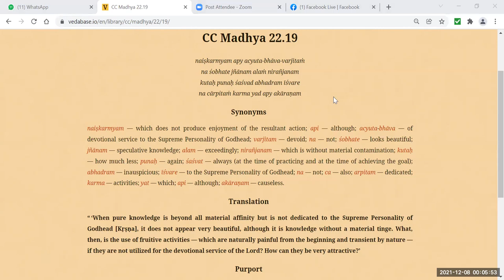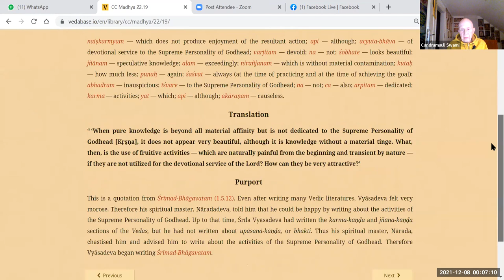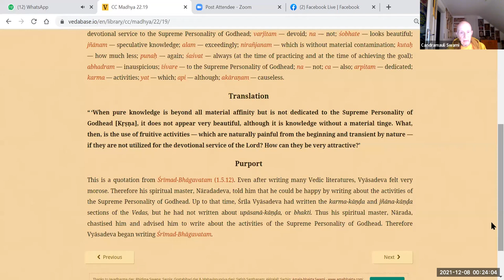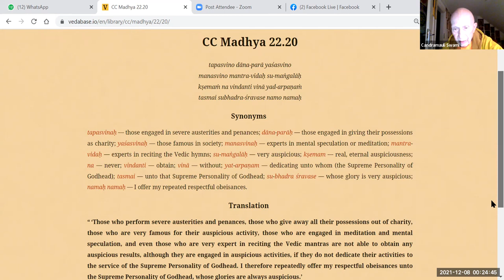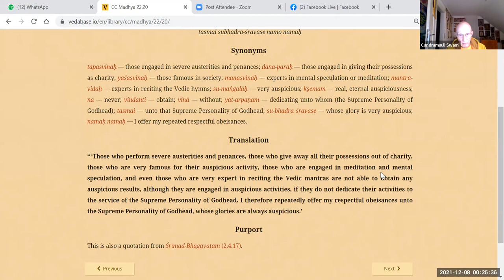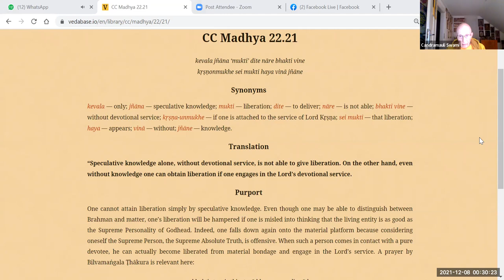HH Candramauli Swami - 2021.12.07 - CC Madhya 22.19-20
Topic: Everything Which Is Auspicious But Not Dedicated To The Lord Is Not Really Attractive